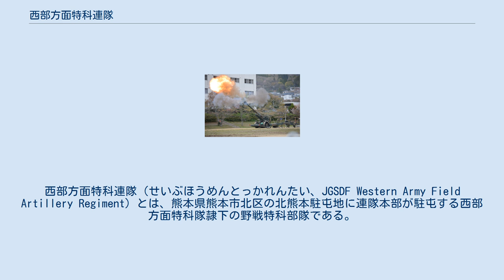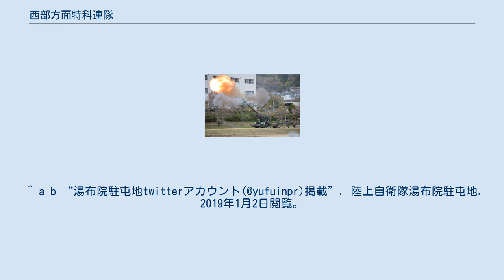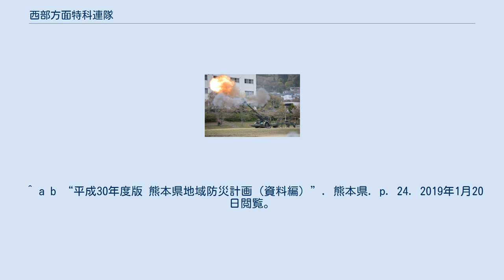西部方面特科連隊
北区_(熊本市)
西部方面特科連隊（せいぶほうめんとっかれんたい、JGSDF Western Army Field Artillery Regiment）とは、熊本県熊本市北区の北熊本駐屯地に連隊本部が駐屯する西部方面特科隊隷下の野戦特科部隊である。
 26中期防では、火砲定数の削減、島嶼防衛力の向上、第4師団の地域配備師団、第8師団の機動師団化が盛り込まれた。
このため、北部方面隊を除く各方面隊では野戦特科火力は方面隊直轄部隊に集約する方針となった。
当部隊（以後西特連と略記する）は重装備の方面隊直轄化に伴い、第8特科連隊の一部を方面隊直轄として再編成し、第4特科連隊の一部を編合した、西部方面隊唯一のFH-70装備部隊である。
部隊マークは九州に部隊略称のWAFARを表記したものであり、隷下部隊のある駐屯地（北熊本・玖珠・えびの・久留米）に印が打たれている。
 上級部隊として、西部方面特科隊（旧：第3特科群。以後、特科隊と略記する）が編成され、西特連は特科隊隷下部隊として統制を受ける。
ただし、西特連が編成された2018年度に限り、西特連は平時第8師団隷属、有事の際に方面隊直轄となる特殊運用（中部方面特科隊と同様の運用）を受けていた。
2019年3月の特科隊隷下への編入により、西部方面隊管区では、水陸機動団特科大隊および第42即応機動連隊火力支援中隊を除き、野戦特科部隊は特科隊隷下に集約された。
 新編時は旧第8特科連隊所在地の北熊本駐屯地に連隊本部及び本部中隊、観測中隊、第1大隊を、えびの駐屯地に第3大隊が編成。
翌年の旧第4特科連隊編入時に、連隊所在地だった久留米駐屯地に第4大隊を新編するとともに、旧第4特科連隊の要員を受け入れる形で、玖珠駐屯地に第2大隊を新編した。
このため、本部および本部中隊、情報中隊、奇数の射撃大隊は旧第8特科連隊、偶数番号の射撃大隊は旧第4特科連隊に由来する。
 警備隊区は第2大隊を除き指定され、旧第8特科連隊の全域である熊本県南部と、旧第4特科連隊の佐賀県部分を継承し、第4高射特科大隊（佐賀県の一部）から警備隊区の移管を受け、熊本県南部の5市8町5村および佐賀県（三神地区の2市3町除く）の8市6町を担当している。
 旧第8特科連隊では「熊本八特太鼓」と呼ばれる和太鼓演奏グループがあり、「自衛太鼓」の一つとして自衛隊音楽まつりや部外での演奏を行っていた。
2018年3月の部隊新編をもって「熊本西特連太鼓」と改称したという。
（なおえびの駐屯地では「えびの自衛隊おじか太鼓」、久留米駐屯地では「久留米一心太鼓」が編成されている。） 各大隊は前身部隊等の愛称等を引き継いでいる。
第2大隊はかつて駐屯していた第8戦車大隊の部隊マークであった白虎を部隊マークに引き継ぎ、第4大隊は旧第4特科連隊の後身として引き続き久留米駐屯地に駐屯することから「4特（ヨントク）」の愛称を引き継いでいる。
 特記ない限り北熊本駐屯地所在。
 ^ 三神地区の担当は九州補給処。
また、第4特科連隊の福岡県部分は西部方面混成団に移管。
 ^ 災害派遣にあたっては、指定部隊の長（駐屯地司令）である西部方面混成団長の指揮を受ける。
 ^ a b “湯布院駐屯地twitterアカウント(@yufuinpr)掲載”. 陸上自衛隊湯布院駐屯地. 2019年1月2日閲覧。
 ^ a b c “西部方面特科連隊”. 第8師団 西部方面特科連隊. 2018年4月3日時点のオリジナルよりアーカイブ。
2018年4月3日閲覧。
 ^ “駐屯地所在部隊”. 陸上自衛隊久留米駐屯地. 2019年3月29日閲覧。
 ^ a b c “湯布院駐屯地twitterアカウント(@yufuinpr)掲載”. 陸上自衛隊湯布院駐屯地. 2019年3月26日閲覧。
 ^ “駐屯地広報誌「湯布院」第65号(湯布院駐屯地twitterアカウント(@yufuinpr)掲載)”. 陸上自衛隊湯布院駐屯地. 2019年1月2日閲覧。
^ 久留米駐屯地創立65周年記念式典スピーチ（ ^ “駐屯地所在部隊｜陸上自衛隊 久留米駐屯地” (日本語). 陸上自衛隊 久留米駐屯地. 2018年11月11日閲覧。
 ^ a b c “久留米駐屯地広報誌「くるめ」平成31年1月号”. 陸上自衛隊久留米駐屯地. p. 2. 2020年1月24日閲覧...